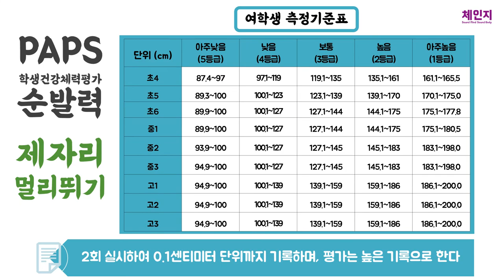🏃‍♂️제자리 멀리뛰기 측정방법 | PAPS